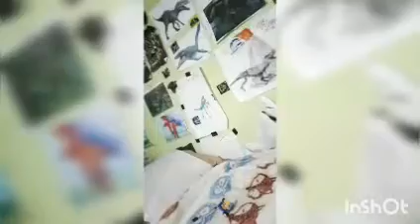Los momentos más graciosos de Ander y Gaby